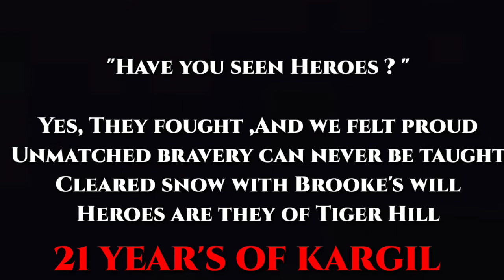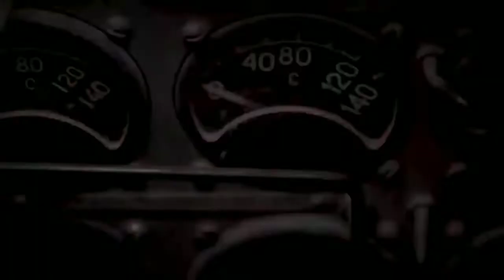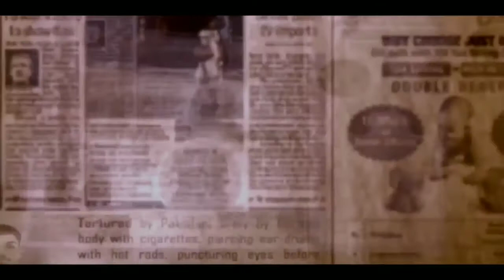KARGIL :- THE IMMORTAL KNOWLEDGE | KUSHAGRA SHARMA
Documentary of Kargil war 1999

The Kargil War, also known as the Kargil conflict, was an armed conflict between India and Pakistan that took place between May and July 1999 in the Kargil district of Kashmir and elsewhere along the Line of Control (LOC). In India, the conflict is also referred to as Operation Vijay which was the name of the Indian operation to clear the Kargil sector. The Indian Air Force's role in acting jointly with Indian Army ground troops during the war was aimed at flushing out regular and irregular troops of the Pakistani Army from vacated Indian Positions in the Kargil sector along the Line of Control.This particular operation was given the code name Operation Safed Sagar . "Operation White Sea").